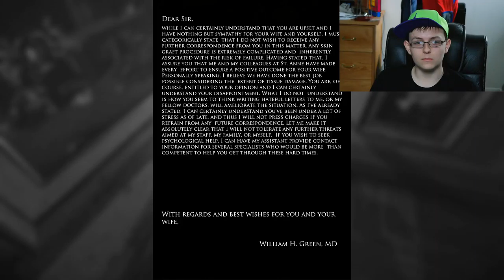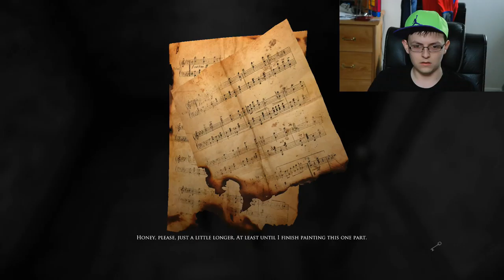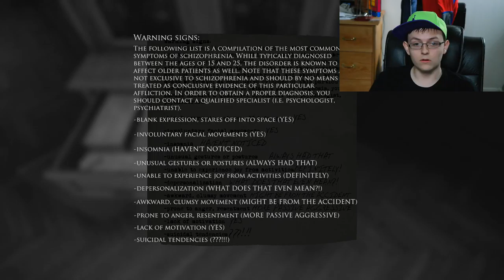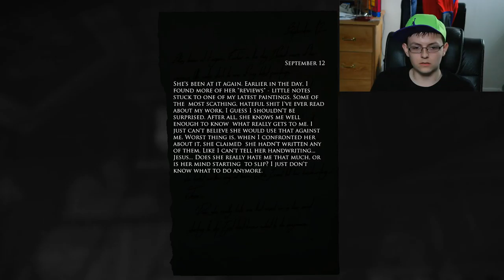Layers of Fear Gameplay Walkthrough Part 3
Welcome to another part of Layers of Fear, in this part I get scared a little, just a little, i might have peed, MIGHT HAVE.

Camera Specs:
Canon PowerShot ELPH 180
8x Optical Zoom
28mm Wide Lens
20 Megapixels

Samsung NX300:
2x Digital Zoom
15-55mm OIS Lens
20.3 Megapixels